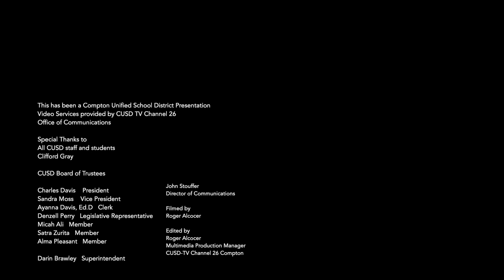Compton Success Profiles: America Pineda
Centennial High School Class of 2023 graduate America Pineda is attending UCLA in the fall and plans on majoring in Human Biology. Ultimately, she wants to become an OB-GYN physician. Growing up in Compton, America went to Jefferson Elementary and Bunche Middle School before moving to Centennial. She values her education because she knows it’s one thing that no one can ever take away from her. She is another Compton Success Story.